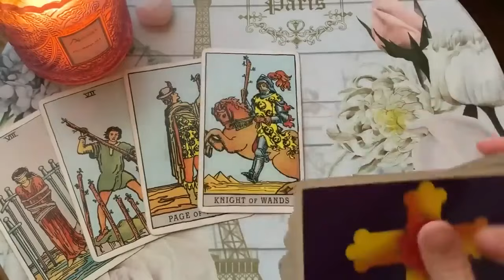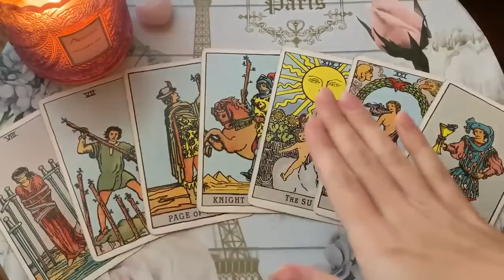VIRGO 🔥 NEXT 24 HOURS ✨ MASSIVE DEVELOPMENTS TODAY! 💏 NOVEMBER 2024 DAILY TAROT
💟  NOVEMBER 2024  DAILY TAROT